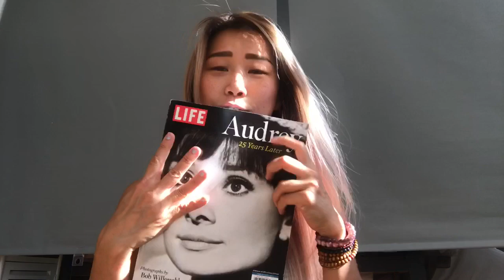Part 5! Miya Lady Kizomba TiPPY Toes Guided Exercise & Bonus Tips with Music / Demo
Hello my absolutely lovely soul supporters,
It’s been 2 months and I m back!

A special thank you for those who messaged me or emailed me and shared your successful stories about how my videos have inspired not only to your dance skill but also your personal life! I m so thrilled each time I read a story. I m so thankful. As some of you found me on my MiAmoreAstroTarot Facebook n Instagram, I also learnt that the Emotional ( Energy + Motion ) support you gain from watching my posts and daily live reading has been influenced sufficiently, to me that’s the whole reason why I taught dance from 7 years ago!

Please join my little family on my MiAmoreAstroTarot where I do reading daily and allow me to share with you more than just the dance - it’s the dance of your life!

My services are:

One and one lesson ( in person n through Skype ) $80 ( 1 1/2 hour )
One on one EFT ( Emotional Freedom Therapy ) $75 ( 1 hour )
Tarot / Angel Card Reading $60 ( 1 hour )
Energy Healing / Reiki $50 ( 1 Hour )

      MiAmoreAstroTarot

Love ❤️ to all of you xoxo

Miya - Your Transformational Miracle Worker

Music Source / Credits:
Maluke - Mika Mendes & Atim
I need yo so - Jennifer Dias